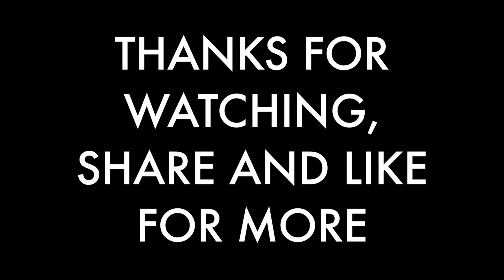How to make a battery powered iron soldering DIY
I'v built this tool with a 9V battery, a wood base, a pencil, and a spring. It is just for fun, because the soldering is not very precise.

BUILD AND USE EVERYTHING AT YOUR OWN RISK